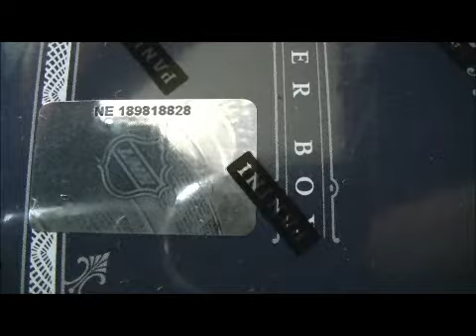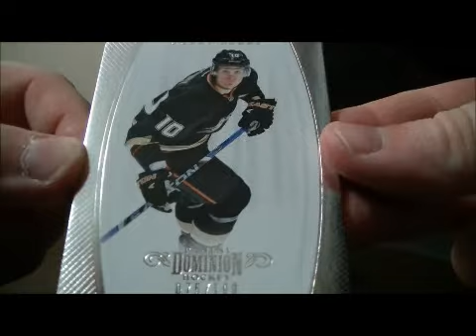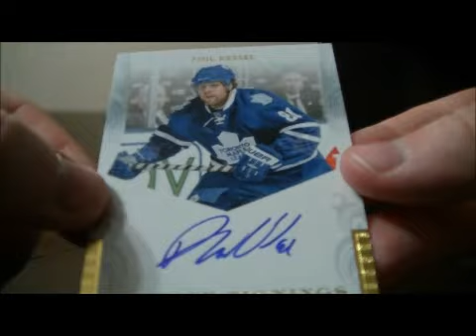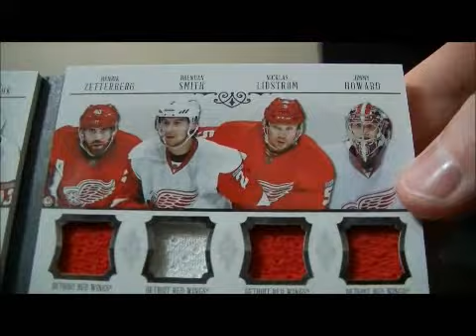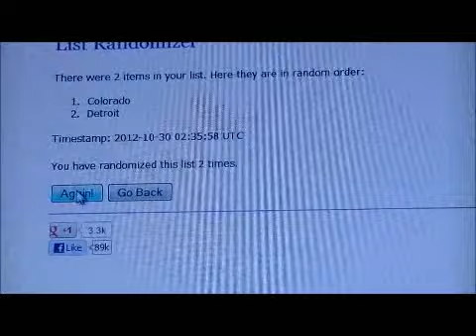2011-12 Panini Dominion Box Break #23